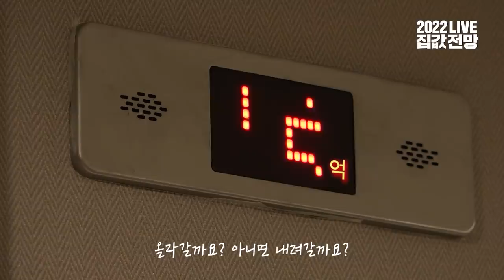김학주가 말하는 2022년엔 '이 산업'이 뜬다! [김학주 교수의 투자바이블 #5]